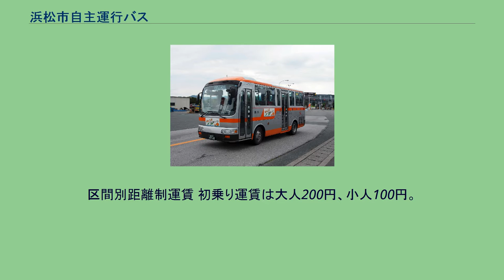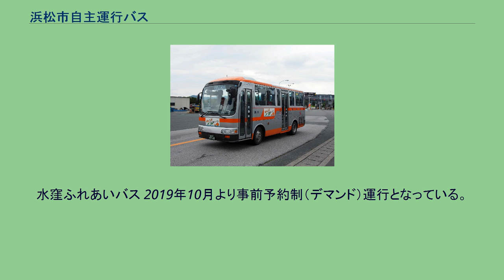浜松市自主運行バス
三ヶ日オレンジふれあいバスの車両 日野・リエッセ 浜松市自主運行バス（はままつしじしゅうんこうバス）は、浜松市が主体となって運行する自治体バス（コミュニティバス）の総称。
1986年11月まで地方公営企業浜松市交通部として営業していた浜松市営バスとは異なり、既存バス路線の廃止代替バスや、新規路線のコミュニティバスとして、民間バス事業者に委託する形で運行されている。
運行業務は既存のバス会社（遠州鉄道・浜松バス）や、乗合バス免許を持ったタクシー会社（遠鉄タクシー・水窪タクシー）に委託されている。
以前は遠鉄アシストや秋葉バスサービスに委託されていた路線もあった。
2005年7月の市町村合併により、浜松市に編入された各市町村が運営していた自主運行バスを浜松市が引き継いだ路線もある。
2010年10月までに無料だったものもすべて有料化されているが、有料化完了当初は運賃制度が2種類あり、対キロ運賃制（計算方法は独自の場合、既存事業者と同一の場合に分かれる）または均一運賃制となっていた。
なお、当時はいずれも降車時に支払う後払い制であったが現在は混在しているほか、均一運賃も廃止されている。
北区・浜北区・天竜区にて運行されている。
以前は中区においても、浜松市循環まちバス「く・る・る」が運行されていた。
遠州鉄道へ委託されており、ナイスパスやワイドフリー定期券など、遠州鉄道発行の乗車券類が使用でき、「く・る・る」専用一日乗車券なども販売されていた。
運賃は先払い方式の一日乗り放題で大人200円、小人100円均一（かつては後払い方式の1乗車大人100円、小人50円均一）であった。
区間別距離制運賃 初乗り運賃は大人200円、小人100円。
いなさみどりバス以外はナイスパス利用可能。
にこにこバス 細江地域バス「みをつくしバス｣ 事前登録制。予約が必要。ICTを活用し、細江地域全域でデマンド運行を実施。月曜日と水曜日に運行（祝日や振替休日、年末年始を除く）。 再編前は以下の通り。 引佐地域バス「いなさみどりバス」 再編前は以下の通り。
三ヶ日地域バス「三ヶ日オレンジふれあいバス」 対キロ運賃制 遠州鉄道に委託。
路線バスタイプの車両で運行され、ナイスパスやワイドフリー定期券など、遠州鉄道発行の乗車券類が使用できる。
浜松バスへ委託。
現在は距離制運賃で、ワゴン車または小型バス（日野・ポンチョ）にて運行。
通称は「浜北コミュニティバス」。
遠鉄タクシーへ委託 路線により運賃制度が異なる。
春野ふれあいバスの午前の便を除き全て事前予約のデマンド制となっている。
いずれもワゴン車での運行が多いが、利用状況により異なることがある。
春野ふれあいバス 龍山ふれあいバス 週ごとに運行曜日が異なる。
2019年10月より事前予約制（デマンド）運行となっている。
天竜ふれあいバス 2019年10月より事前予約制（デマンド）運行となっている。
区間別距離制運賃採用区間 ワゴン車にて運行。
渡ヶ島入口以北はフリー降車となっている。
いずれも以前は遠州鉄道に委託されており、路線バスタイプの車両で運行し運賃は対キロ運賃制であった。
当時はナイスパスやワイドフリー定期券など、遠州鉄道発行の乗車券類が使用できた。
水窪タクシーへ委託 北遠本線 2019年10月1日に遠州鉄道（直営路線）より浜松市自主運行バスへ移管。
中型バスによる運行。
水窪ふれあいバス 2019年10月より事前予約制（デマンド）運行となっている。
距離制運賃で小人は大人の半額である。
佐久間ふれあいバス